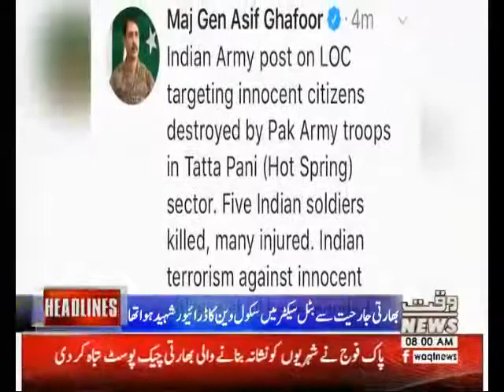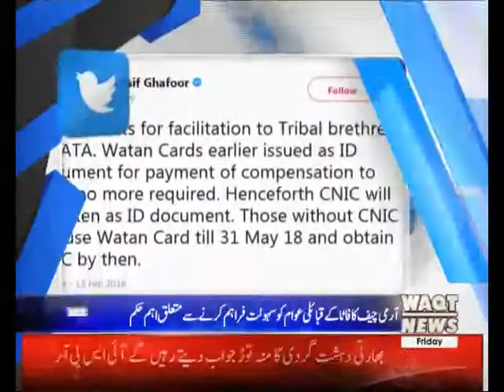Waqtnews Headlines 8:00 AM 16 February 2018